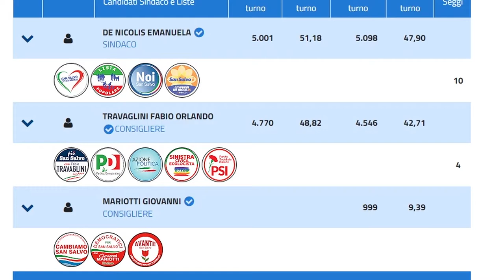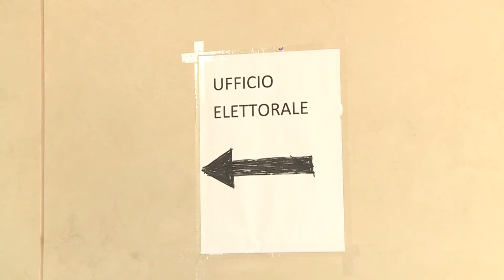Ballottaggi 2022: il nuovo sindaco di San Salvo è Emanuela De Nicolis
A San Salvo si conferma il centrodestra. Dopo un combattutissimo testa a testa a spuntarla, nel turno di ballottaggio, è stata Emanuela De Nicolis su Fabio Travaglini. Dopo 10 anni di amministrazione Tiziana Magnacca, San Salvo avrà ancora un primo cittadino donna